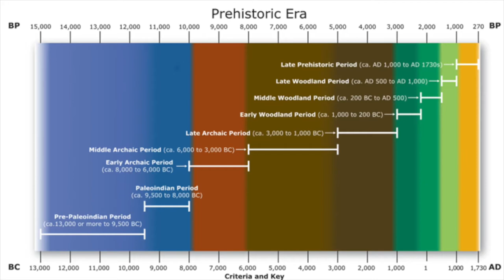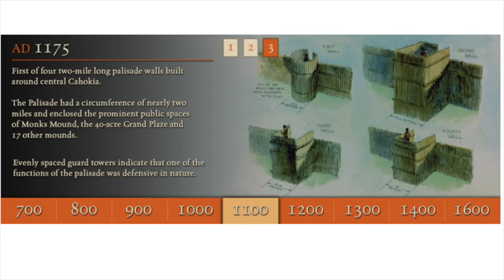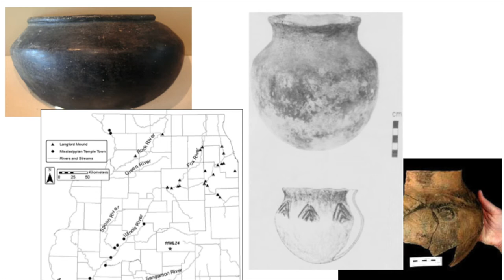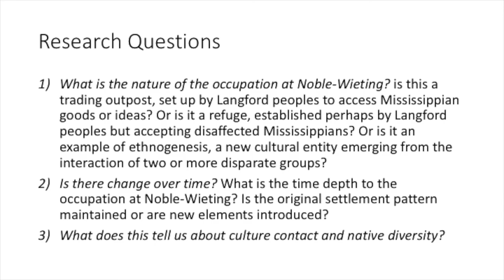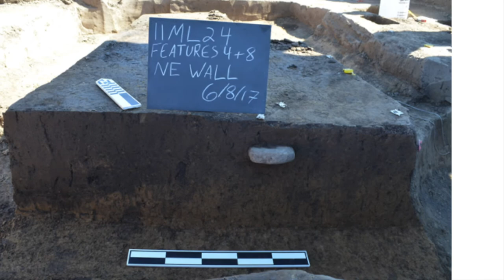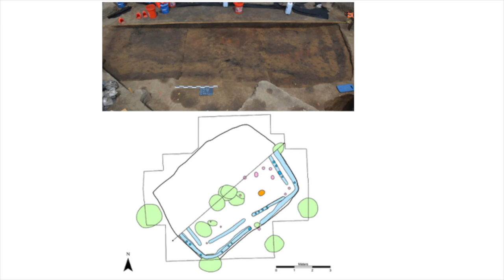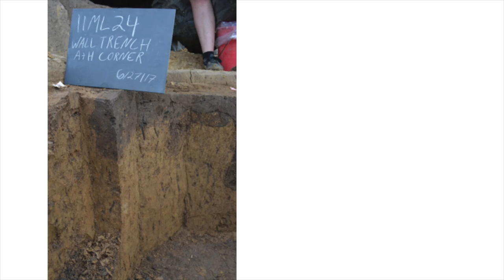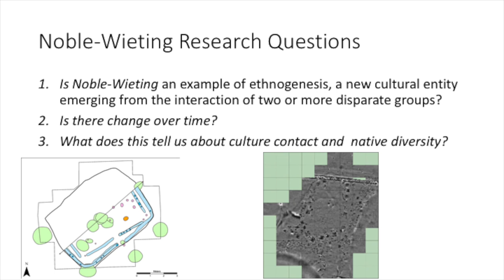Logan Miller presents Recent Fieldwork at Noble-Wieting...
Dr. Logan Miller, Assistant Professor of Anthropology at Illinois State University, presents:  Recent Fieldwork at Noble-Wieting, a Village on the Mississippian Frontier. Presentation given to the East Central Illinois Archaeology Society at the Champaign Public Library March 2018.